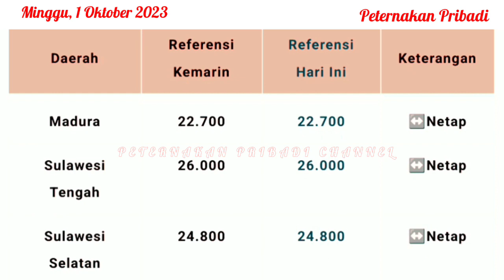UPDATE HARGA TELUR AYAM RAS HARI INI, MINGGU 1 OKTOBER 2023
Referensi harga telur ayam ras hari ini, Minggu 1 Oktober 2023